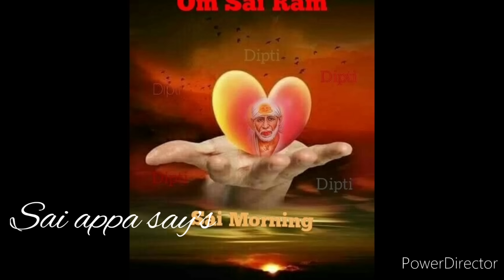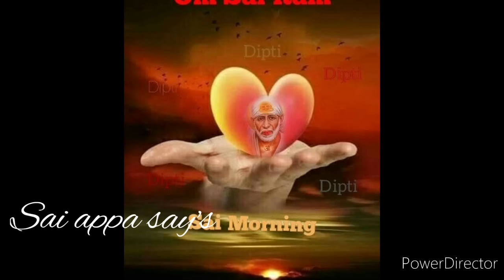குழம்பி தவிக்காதே மிகப்பெரிய மாற்றம் நடக்கப்போகிறது கேள்/Shirdi sai baba advice/sai motivation🔥